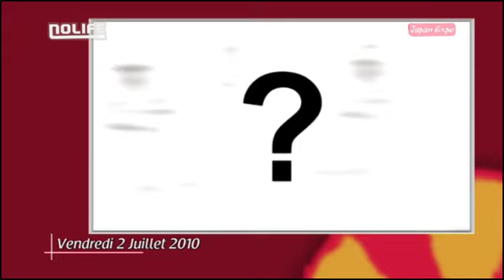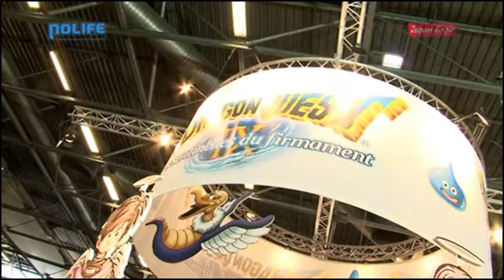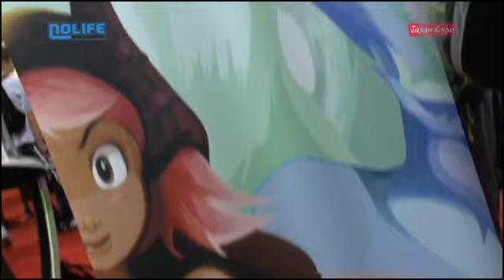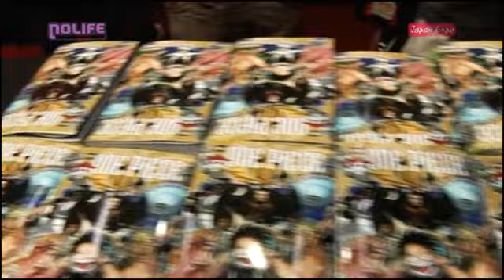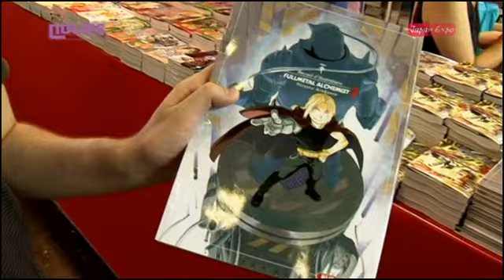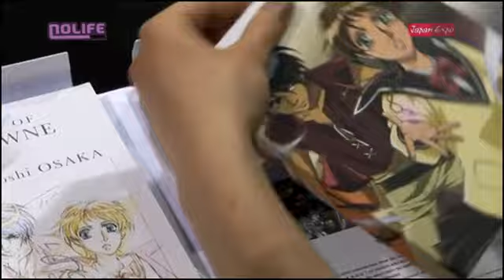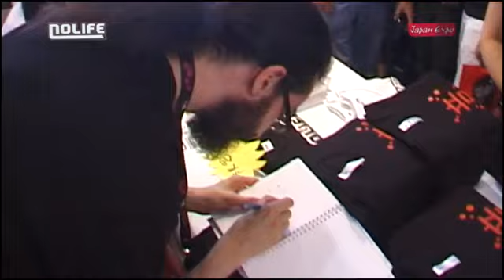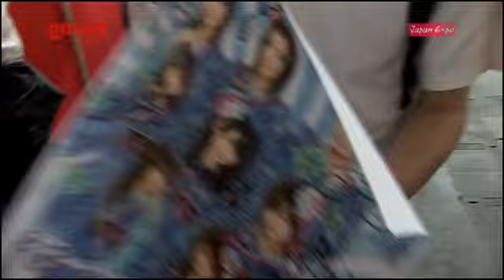#168 Jour 2/4 Vendredi Retour à Japan Expo 2010 noco